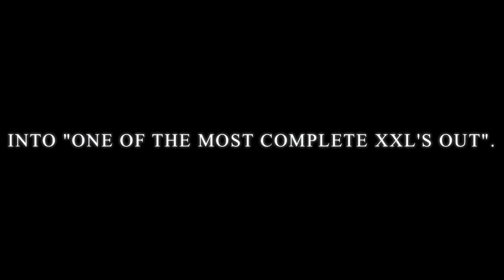BULLYWEBTV PRESENTS DON;S KENNEL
up and coming kennel